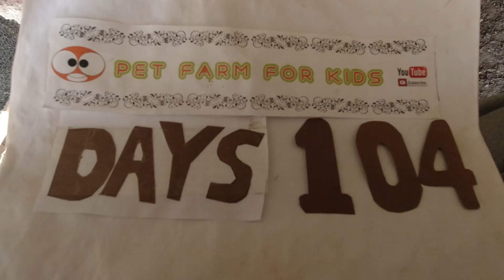Mixed breeds of chickens DAY 104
Hi bro welcome to youtybe channel. Support labor. Mixed breeds of chickens Australorp BuffLacedPolish GoldenPolish RhodeIslandRed SilverLacedWyandotte #

AUSTRALORP CHİCKENS
All information on the Australorp chicken breed
The Australorp is a chicken breed of Australian origin, developed as a utility breed with a focus on egg laying. It achieved world-wide popularity in the 1920s after the breed broke numerous world records for number of eggs laid and has been a popular breed in the western world since. It is one of eight poultry breeds created in Australia and recognised by the Australian Poultry Standards. The most popular colour of the breed is black, which is the only colour recognised in the United States of America, but blue and white are also recognised in Australia and the Poultry Club South Africa recognises buff, splash, wheaten laced and golden in addition

Buff Laced Polish
Buff Laced Polish are very rare breed of chickens. Polish chickens are a European breed known for their distinctive crests, or "top hats." Polish chickens are gentle and docile, but their crests can limit their vision making them timid and easily startled.
Buff Laced Polish These birds have rich, golden buff feathers neatly laced in creamy white, and dainty slate blue shanks and toes. Buff Laced Polish The flowing crests and sprightly carriage make them one of the most prized breeds.
Our Buff Laced Polish come in two varieties: bearded and non-bearded. However, we do not list them separately. Orders will usually include some of both.
Buff Laced Polish hens are good, productive white egg layers and rarely go broody and non-setters. Day-old baby chicks are a creamy buff color with a dark tan mark over each eye.

Golden Polish Chicken
Here is another fine example of the crested fowl and among the most ornamental of all Golden Polish Chicken. These were brought to their wonderful point of development by European and English breeders as long ago as the mid 1800's. Golden Polish Chicken Very showy and also useful layers of white eggs. Golden Polish Chicken Baby chicks are a dark brown.
A little bit about the Polish breed of chickens. This is a very old breed that has been around so long we don't even know where they truly originate from. While they're in every hatchery catalog, proper specimens are very rare.

The Rhode Island Red is an American breed of domestic chicken. It is the state bird of Rhode Island. It was developed there and in Massachusetts in the late nineteenth century, by cross-breeding birds of Oriental origin such as the Malay with brown Leghorn birds from Italy. It was a dual-purpose breed, raised both for meat and for eggs; modern strains have been bred for their egg-laying abilities.

Wyandotte chicken
Wyandottes" redirects here. For other uses, see Wyandotte (disambiguation).
The Wyandotte is an American breed of chicken developed in the 1870s. It was named for the indigenous Wyandot people of North America. The Wyandotte is a dual-purpose breed, kept for its brown eggs and its yellow-skinned meat. It is a popular show bird, and has many color variants. It was originally known as the American Sebright.

(”)__(”) Hi bro Welcome    :)
Natural sound...
Thanks...